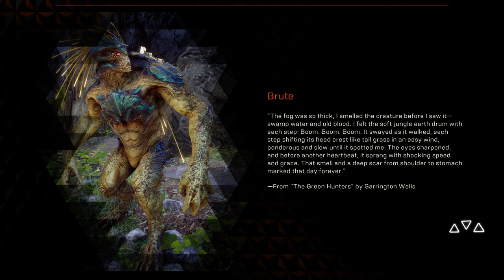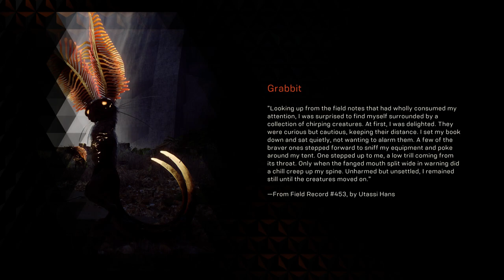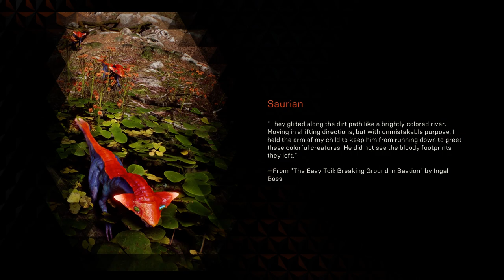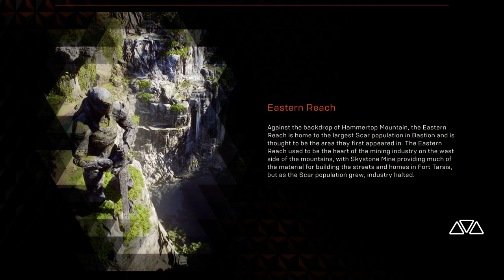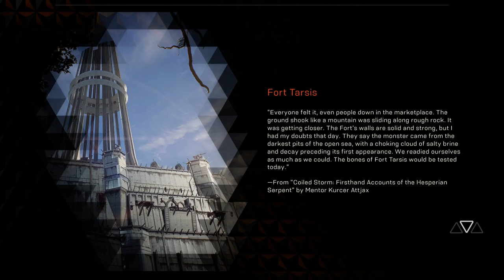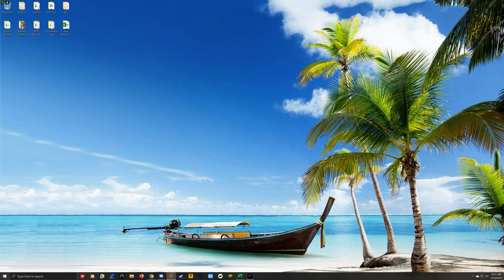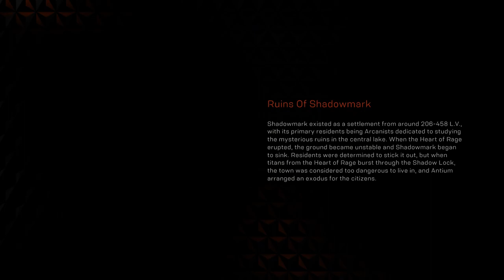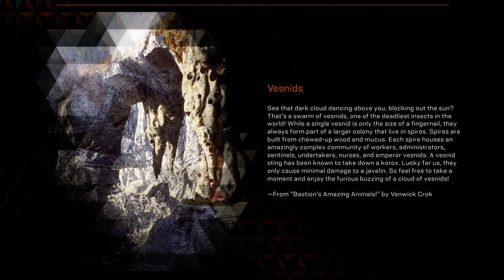Anthem Storm time Seasonal!